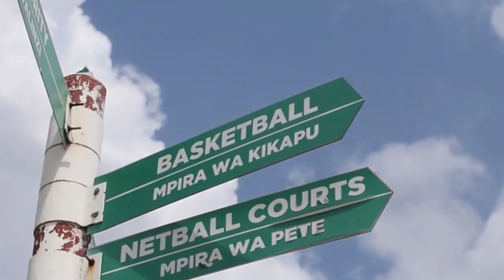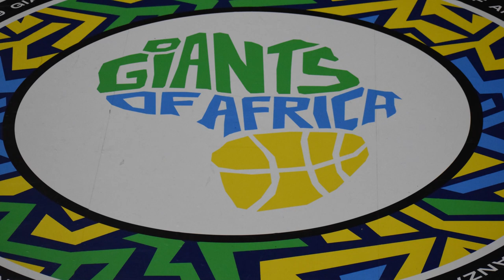GOA Tanzania Day 1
Giants of Africa Camp in Tanzania, from 16th to 18th of August 2019.

Kikaputv
Basketball255